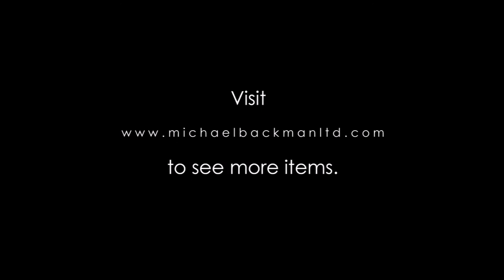6242 Japanese style Chinese Export Silver Bowl by Wang Hing